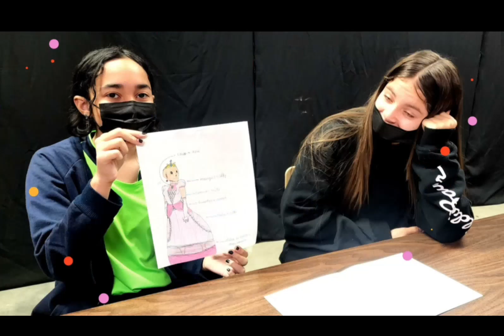IV Taller: Creatividad Dramática▪︎Esc. Francisco Felicié